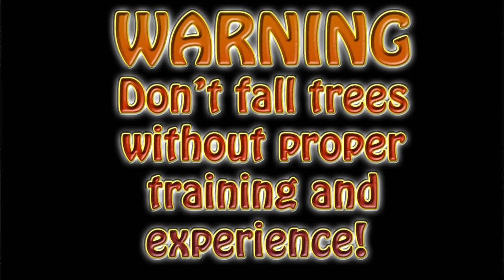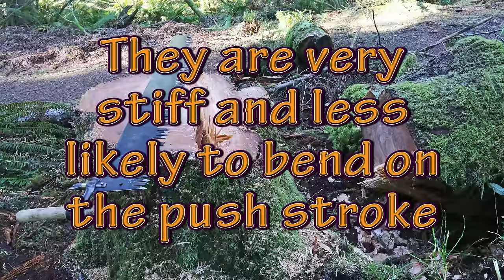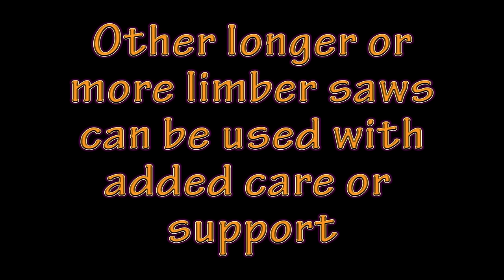One Man Crosscut Saw Tree Falling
Single sawyer crosscut saw tree falling can be quite effective.